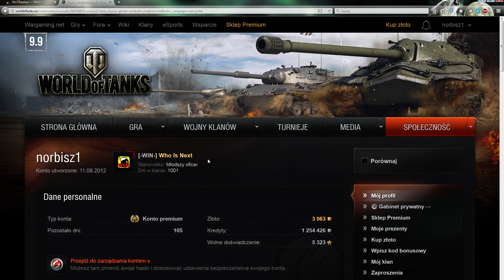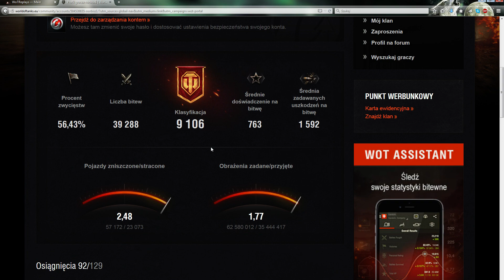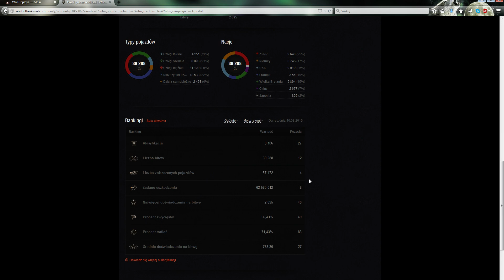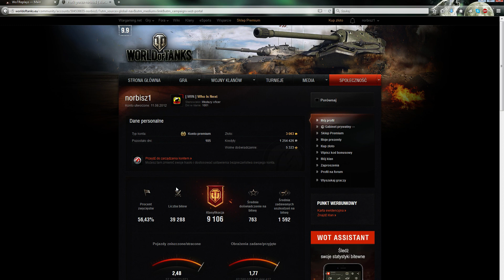MAM 3 LATKA 3 I PÓŁ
To już 3 lata jak zaliczyłem wtopę i zasiadłem do tej gry - cóż - każdemu może odbić czasem palma... :)